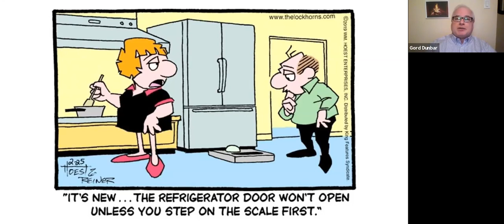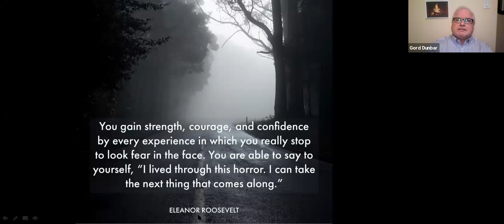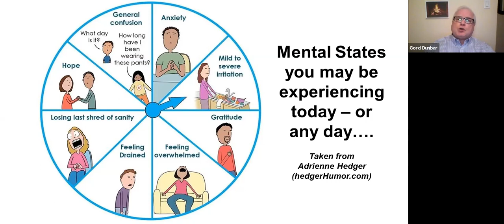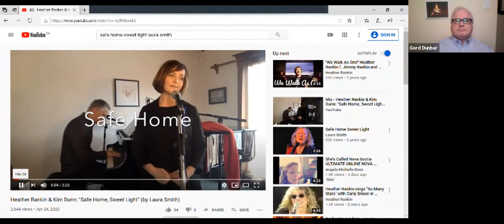Gord's Fireside Chat - May 1, 2020